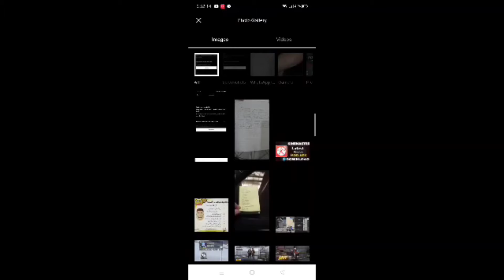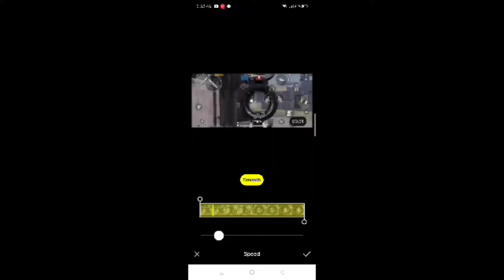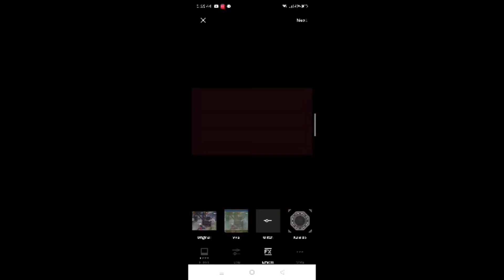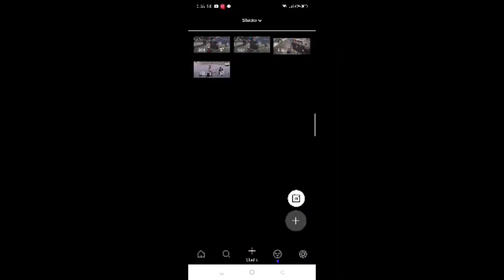New app for a best montage and editing for editors😍 must download.